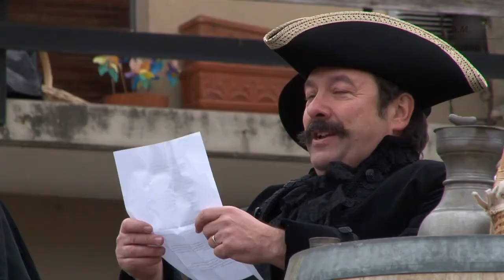Fête de la Saint-André à Chamoson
Production & réalisation
André Maillard Production